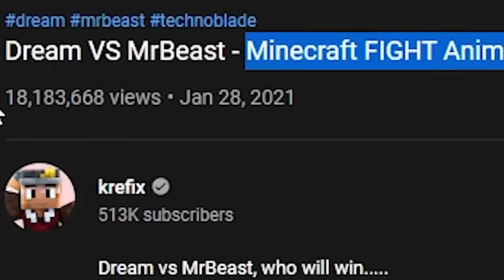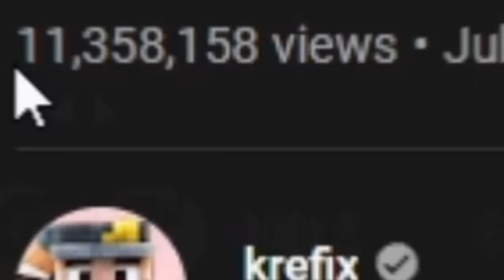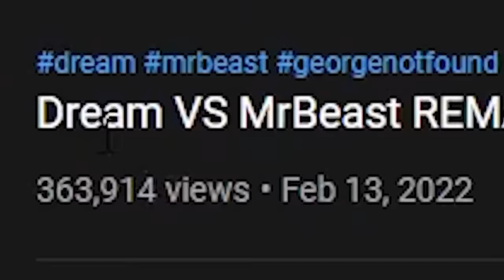DREAM vs MrBeast Minecraft BATTLE! (Full Fight)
DREAM vs MR.BEAST Minecraft Battle! (TECHNOBLADE) w/BeckBroPlays